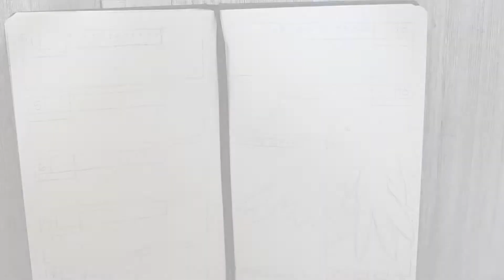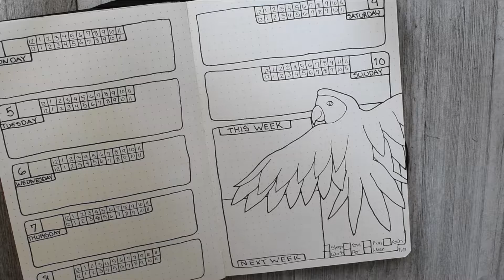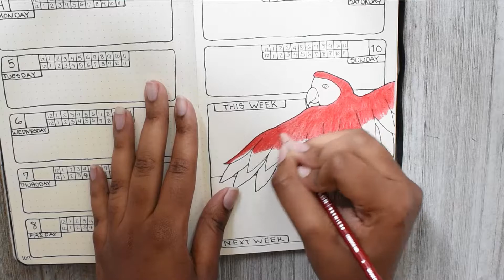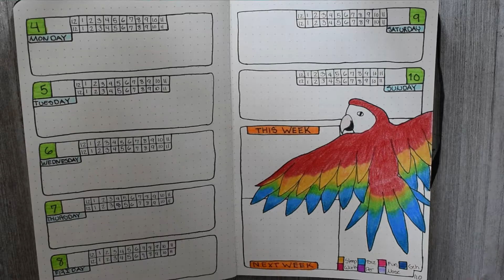June Weekly Spread 2 | Lemome Bullet Journal | Amazon Rainforest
Hello everyone!

Join me as I set up my weekly spread for the THIRD week of May! I'm excited to launch my first bullet journal sticker kit! 😁

I hope this video is helpful to you, and as always, thank you for stopping by! 😊

I'm on instagram now! @chaoticcanvasandco

Starting my new blog!

For first time buyers, you can receive $10 off your order and I will also receive $10 as well.

❤ My Shops ❤
😁 Fresh Out The Trunk (crochet)

😁 Chaotic Canvas and Company (sticker printables)

**Using my affiliate links will NOT cost you anything extra, but your support in using them will help support my channel, so if you decide to use them, thank you very much! 😊**

Adobe Products (Photoshop and Illustrator)

Faber Castell Artist Pens

Prismacolor Premiere Soft Core Coloring Pencils

Papermate Inkjoy Gel Pens

Tombow Dual Brush Markers - Bright Palette

Tombow Dual Brush Markers - Secondary Palette

Tombow Dual Brush Markers - Mute Palette